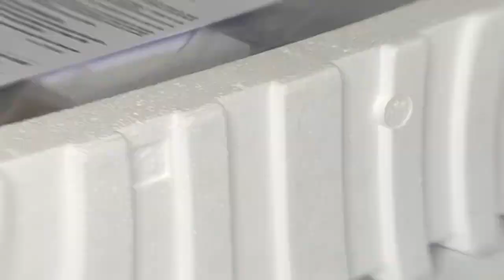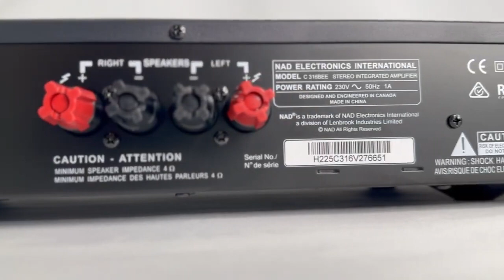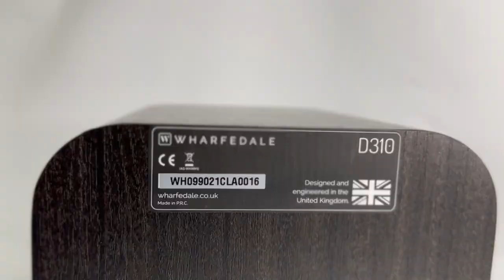UNBOXING | REGA PLANAR 1 Turntable - NAD Amplifier & WHARFEDALE D310 Audio Monitor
In this video I show you the unboxing of my sound setup. Hope you enjoy it.

Rega Planar 1: this multi-award winning ‘Plug and Play’ design utilises our handmade RB110 tonearm, with pre-set bias and a factory fitted Carbon cartridge. Set-up is possible in under 30 seconds and delivers incredible performance well beyond its price point.

NAD: Starting with the 3020 in 1978, up to the latest C 328, many amplifiers have received awards and are showered with awards. The original C 316BEE is no exception. In addition to a large number of excellent tests, it received, among other things, the EISA award 'Best Product 2008/2009'. With the resurgence of the vinyl record, NAD has now decided to revive the C 316BEE in combination with the multiple award-winning RIAA phono connector from NAD! The connection impresses with an excellent circuit structure with the lowest noise and distortion values as well as an RIAA curve with subsonic filter that cannot be found anywhere else in this price range.

Wharfedale D310: In the early 1980s, Wharfedale created the blueprint for modern ‘budget’ hi-fi speakers.  Almost four decades on, Wharfedale again redefines the low-cost, high-performance speaker concept with the all-new range, the D300 Series. Running concurrently with the existing Diamond 11 Series, attaining even lower price points, the D300 series has modishly styled enclosures incorporate many similar technologies, re-designed and engineered specifically for this new range. The drive units and bass reflex system are especially noteworthy – no other speaker range delivers such high specifications at such low prices.